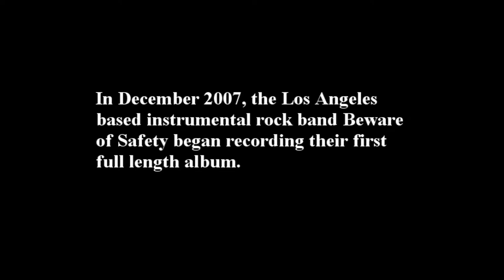Beware of Safety - Making of 'dogs' (Part 1 of 5) [HD]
Beware of Safety presents "The Making of 'dogs' ".  This short documentary chronicles the writing and recording of the album.  Initially released as a limited edition DVD (50 copies), it has now been uploaded in HD due to popular demand.

CREDITS

Produced and Edited by Morgan Hendry

Filmed by Morgan Hendry, Adam Kay, and Steve Molter

Additional Footage by Terryn Buxton, Christopher Harris, Tad Piecka, and Jeff Zemina

Still Photography by Morgan Hendry, Adam Kay, Pamela Masters Photography, Steve Molter, Pamela Samathivathanachai, and Jeff Zemina

Interviews by Armand "Moffy" Babian and Krikor "Koko" Moloyan (UCLA Radio, postrockpaperscissors.com) and Terryn Buxton and Mike Griffin (farpastpost.net)

Featuring the music of Beware of Safety